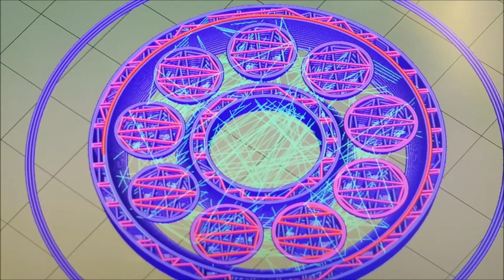guolis 30x9x9,5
Plastic bearing printed using 3D printer